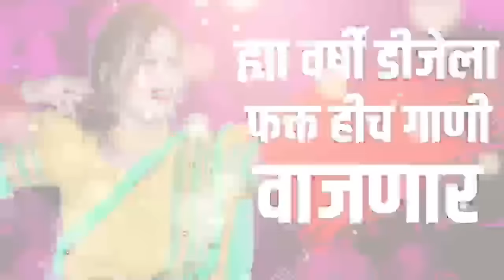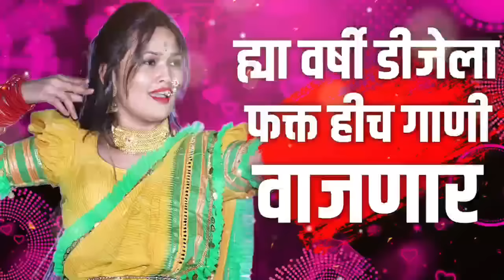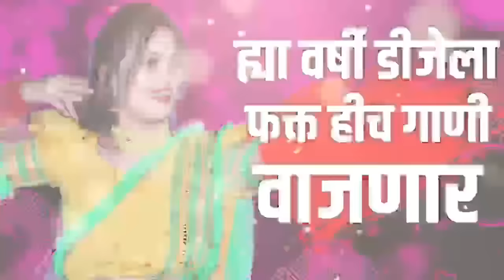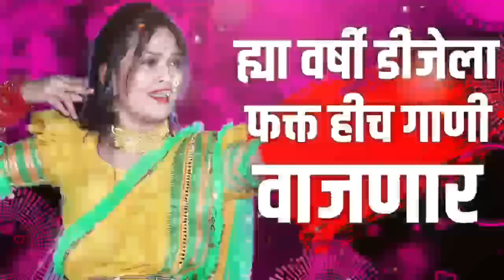नॉनस्टॉप कडक डीजे गाणी Marathi DJ song | Marathi DJ Remix | Marathi VS Hindi DJ Song | DJ Active Pad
जर तुम्हाला वाटत असेल मी तुमचे गाणे या चॅनेल वर अपलोड केले आहे आणि जर तुम्हाला ते काढायचे आहे तर तुम्ही डायरेक्ट आमच्याशी संपर्क साधावा 🙏